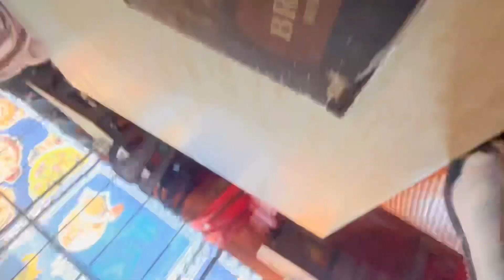Vrindawan ke darshan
😍 पागल बोनी से शादी ♥️